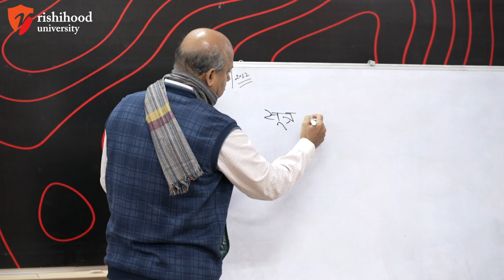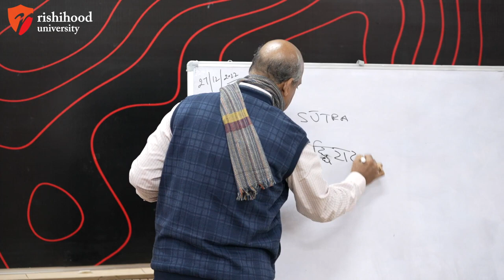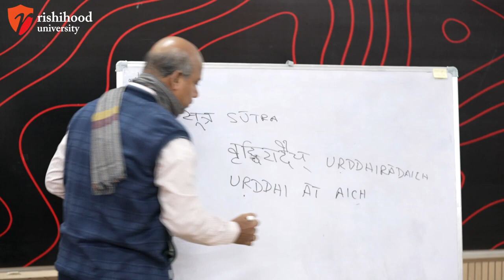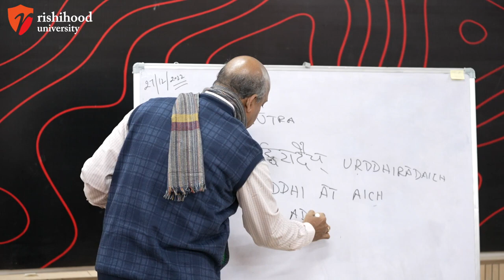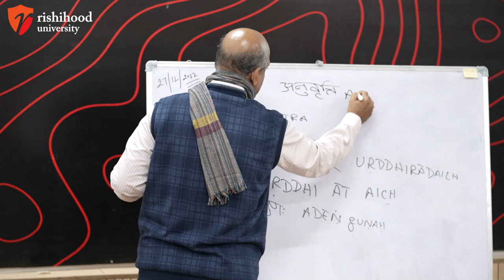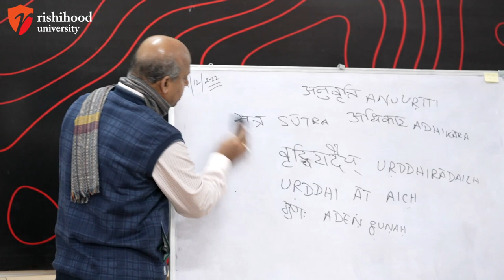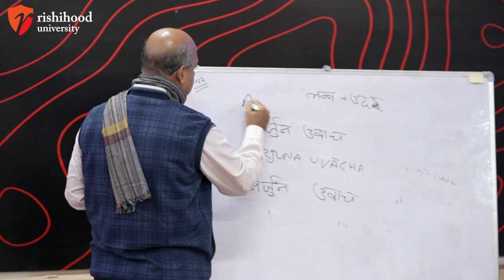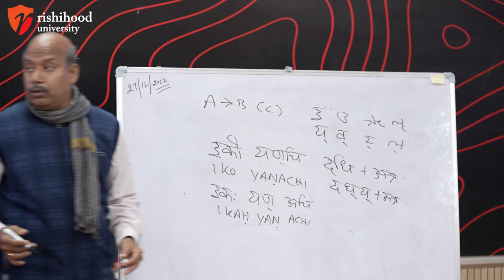An Introduction to the Ashtadhyayi of Panini | By Dr. Sampadananda Mishra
Dr. Sampadananda Mishra, introduces viewers to the Ashtadhyayi of Panini, an ancient Indian text on grammar. Through this video, viewers will gain a deeper understanding of the Ashtadhyayi and its impact on the study of language. Whether you're a student of linguistics or simply interested in the history of language, this video is a must-watch.